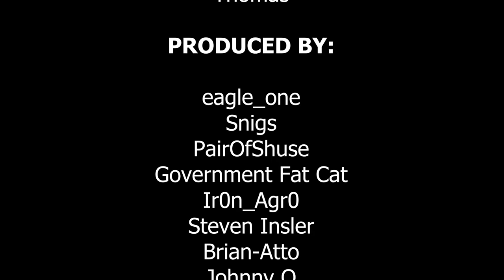The Legend of Nayuta Boundless Trails (English) Preview - An Action JRPG on Your Radar